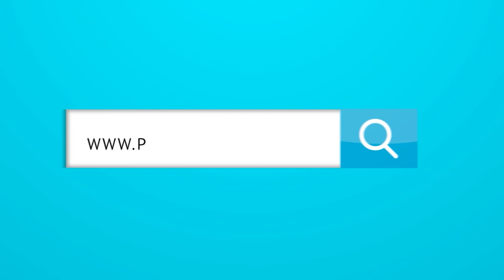La Frase del Día: 27/11/2020